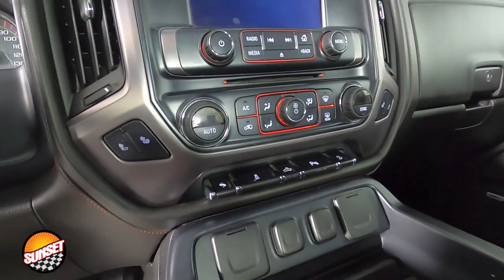2014 GMC Sierra 1500 SLT Truck 3GTU2VEC8EG442670